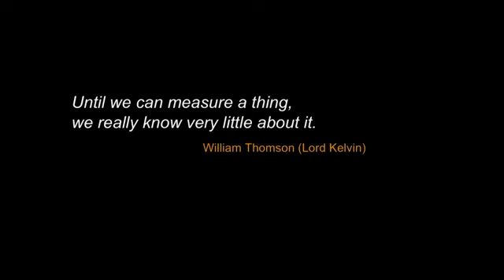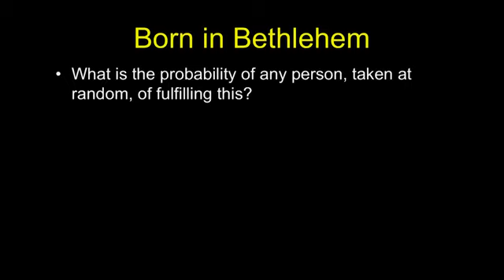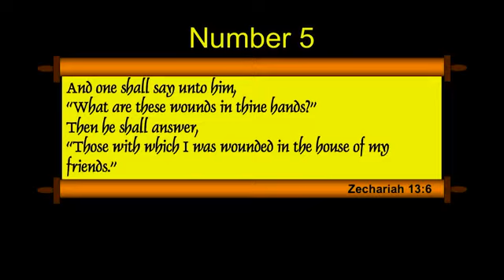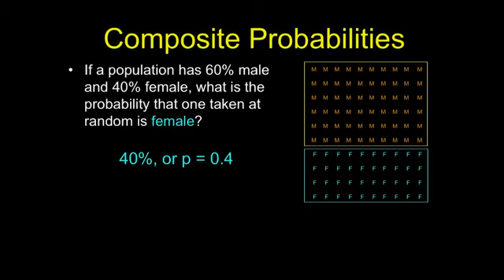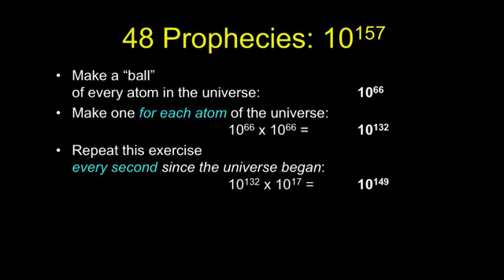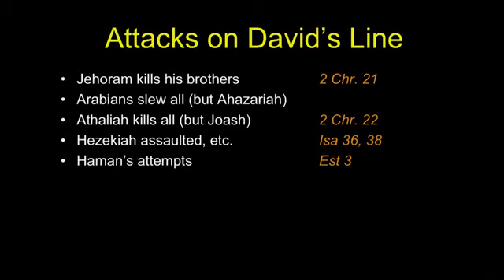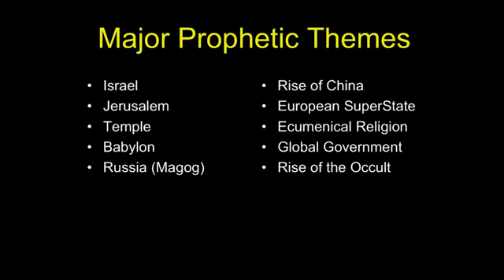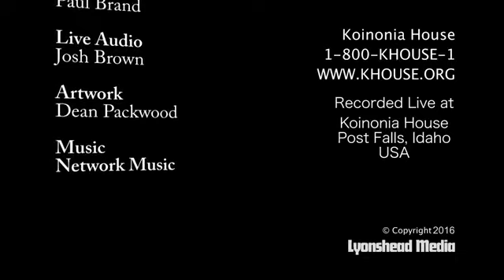Learn the Bible in 24 Hours - Hour 13 - Chuck Missler